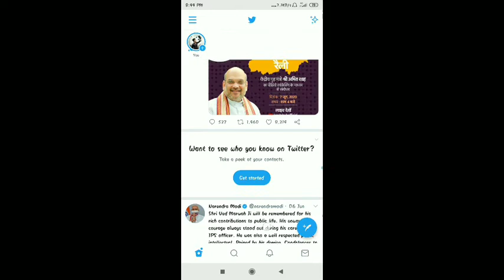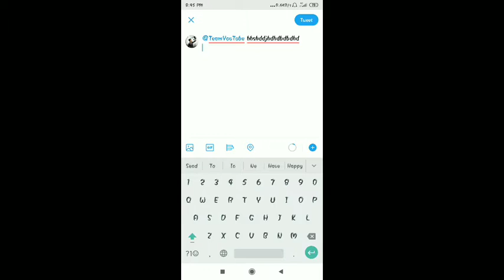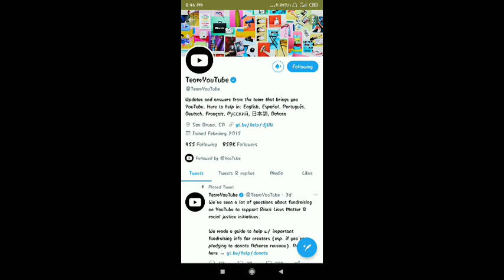Youtube team se baat kaise kare | How to tweet with youtube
Hi
About this video :- iis video mein mene bataya hai ki aap YouTube Team se tweet kaise kar sakte hai aur jisse aapko turant reply milega jisse aapki problem ka solution jaidi hoga ummid hai aapko video pasand aaye.